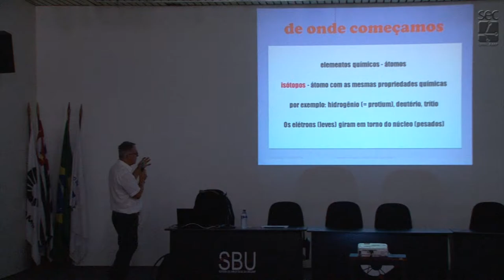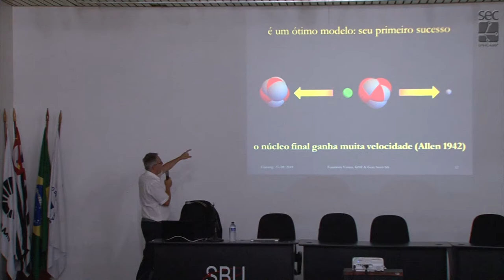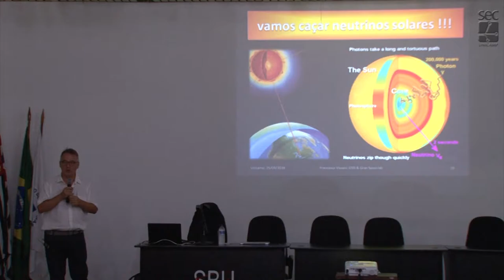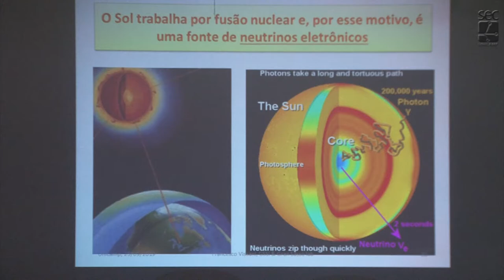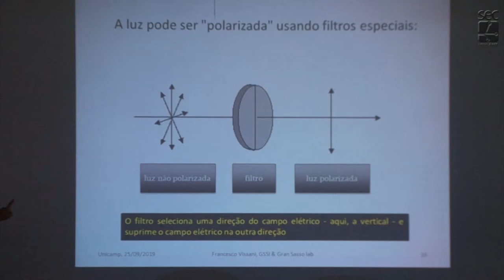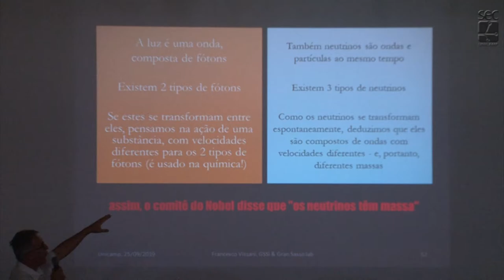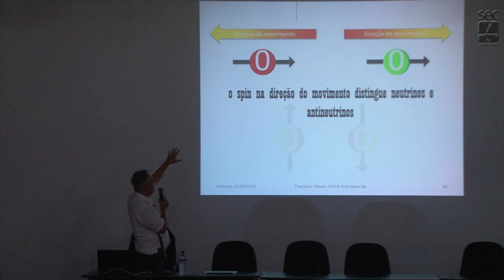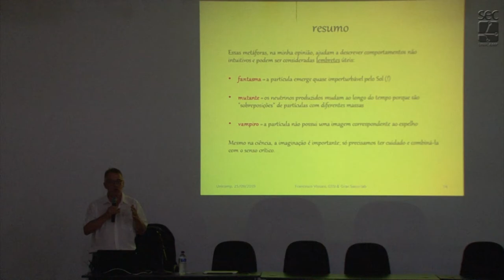Francesco Vissani - “Vampiros, Fantasmas, Mutantes: Metáforas sobre os Neutrinos”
Palestra de divulgação científica proferida pelo físico italiano Francesco Vissani, em 25 de setembro de 2019, no Auditório da Biblioteca Central "Cesar Lattes", da Unicamp, dentro das atividades do Instituto de Estudos Avançados (IdEA) da Unicamp. Vissani foi o primeiro convidado do Programa "Cesar Lattes" do Cientista Residente, do IdEA. Entre todas as partículas conhecidas, o neutrino distingue-se pelo seu comportamento estranho. Quando foi proposto, em 1930, o físico Wolfgang Pauli ficou constrangido ao supor a existência de uma partícula “fantasmagórica”. Sua primeira observação foi, em 1956, em um experimento denominado Projeto Poltergeist, cujo nome indica a sua intangibilidade. Para destacar algumas das propriedades dessa partícula, foi usada uma metáfora incomum, comparando o neutrino a “um cão que se transforma em um gato durante uma caminhada”. Em suma, um mutante. Pelo fato de se apoderar da energia de outras partículas e por não ter uma imagem simétrica no espelho, o neutrino também tem recebido a denominação de “vampiro”. Quais são as razões dessas escolhas lexicais? O emprego dessas expressões imaginativas é realmente útil para a compreensão da matéria e, principalmente, é correto? Francesco Vissani é diretor de pesquisa nos Laboratórios Nacionais do Gran Sasso do Istituto Nazionale di Fisica Nucleare (INFN). Mestre pela Universidade de Pisa e doutor pela Scuola Internazionale Superiore di Studi Avanzati (SISSA), em Trieste, Vissani foi o primeiro cientista laureado com a Medalha Occhialini (2008). Em 2016, criou o Prêmio Asimov, voltado a autores de livros de popularização da ciência e cultura científica com foco em jovens leitores. A palestra, em inglês, foi filmada pela Secretaria Executiva de Comunicação (SEC) da Unicamp.